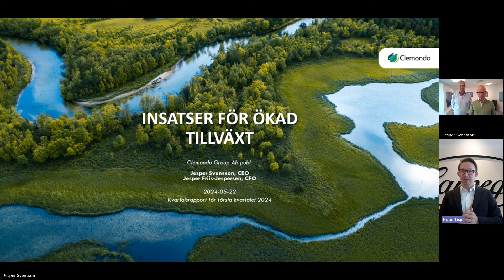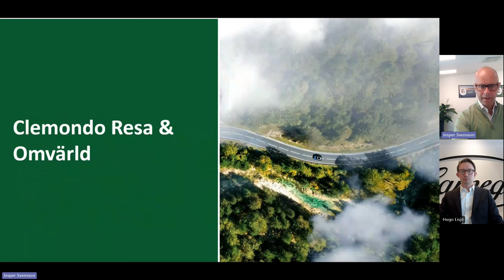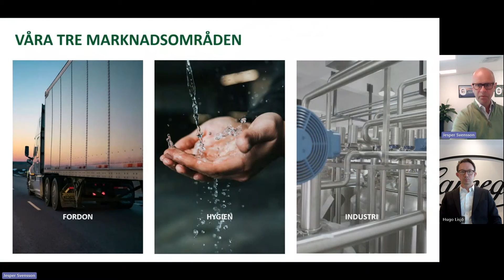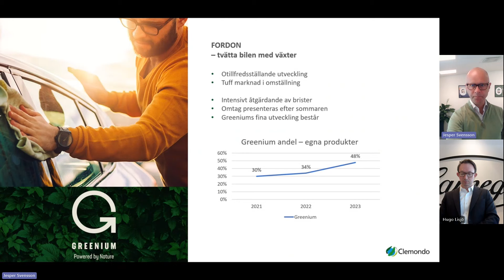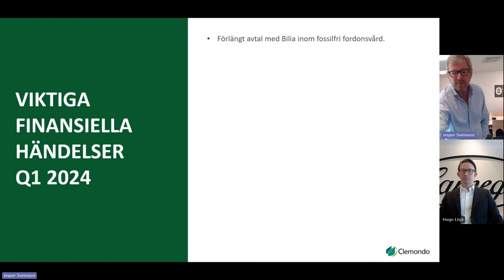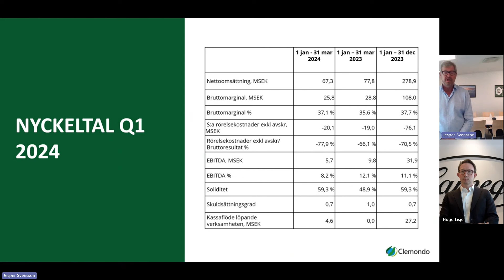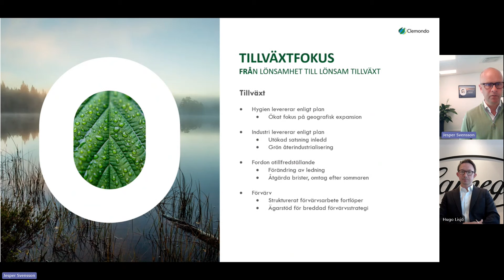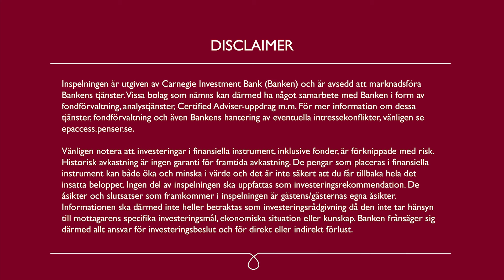Clemondo – Flera nya kontrakt som inte återspeglas i resultatet än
Ledningen i Clemondo, VD Jesper Svensson och CFO Jesper Friis-Jespersen, berättar om utvecklingen under början av 2024. Fordonssegmentet har fortfarande utmaningar, men de ser ljusare på framtiden. Den nya tillväxtsatsningen, där de anställt fler säljare, har börjat ge resultat. Inom segmenten Hygien och Industri vann bolaget flera viktiga avtal under inledningen av året. Dessa nya avtal återspeglas inte fullt ut i resultatet för Q1 utan kommer att synas först senare under året.